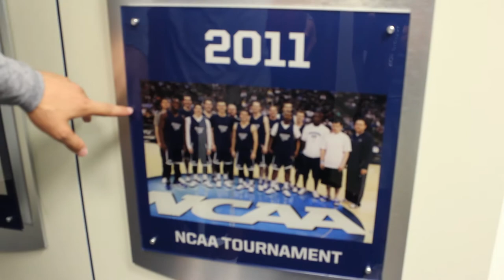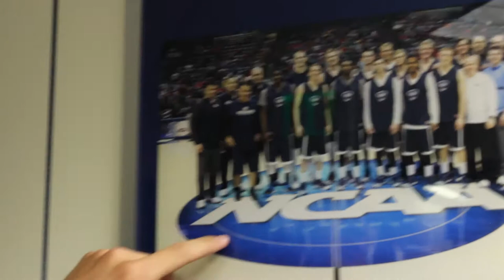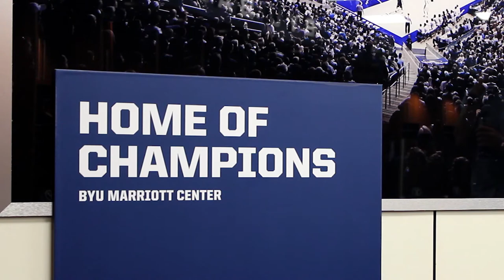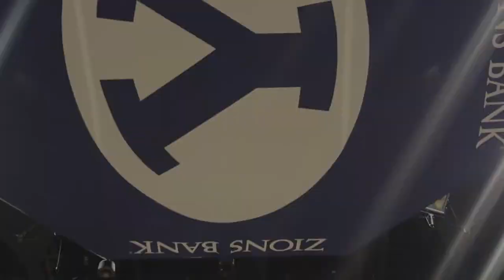Kyle Collinsworth's ACL Recovery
As BYU prepared for the 2014 NCAA Men's Basketball tournament, one of their star players was absent. Days earlier, Kyle Collinsworth had suffered an ACL tear, a career altering injury for most athletes. Resigned to a couch, he was forced to miss his team's most important game of the season. With the success of his team on his mind and painfully out of his control, he then meditated upon something else: his recovery. Months later, watch as Kyle talks about his experience, recovery, and expectations for the upcoming season.